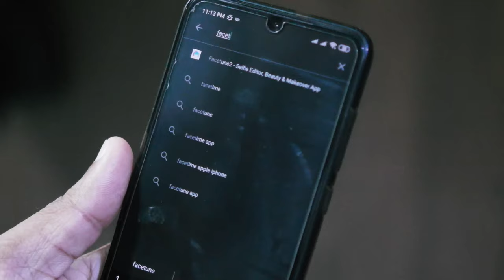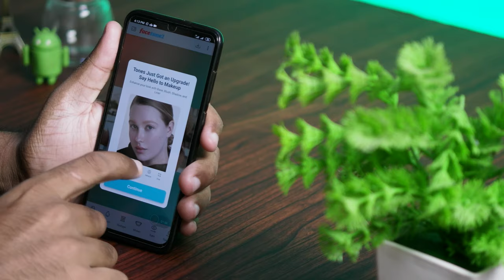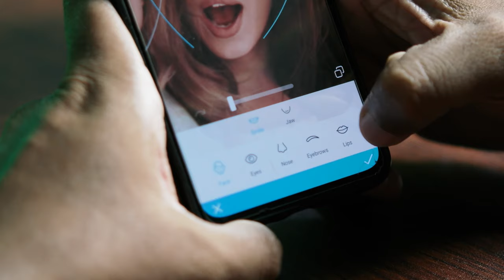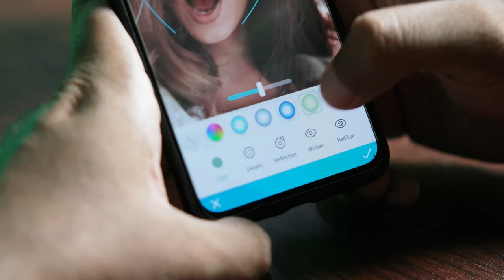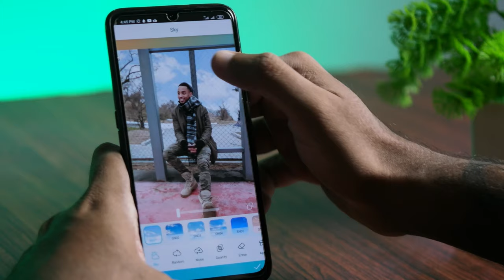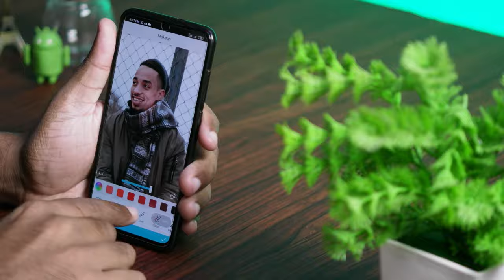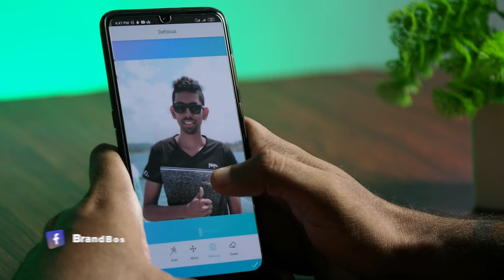FaceTune 2 App Review & Tutorial - how to edit photo like a pro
This video will show you how to edit your image successfully using the facetune 2 app. and also we reviewing app and it features. from face tune app you can edit your photo, face, mouth, eye and lot of features of your photo. also we explaining  how to facetune makeup. you can see the result of facetune before and after images we did.

Facetune! Let's discuss all the uses of facetune 2, from simple blemish removal to body reshaping. Is facetune contributing to body issues? in these day. Tana Mongeau and Jame Charles, to Khloe Kardashian - it seems like everyone facetunes their instagram photos these days. Is it healthy to edit the shape of your face and body for social media? baixar facetune